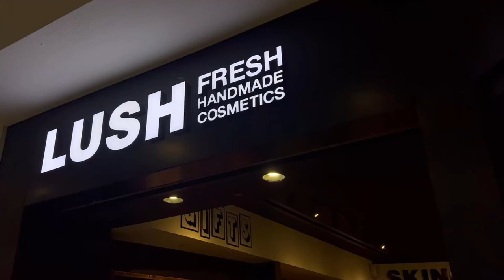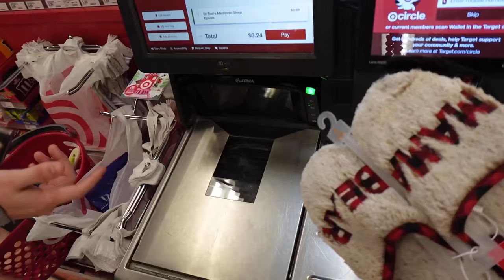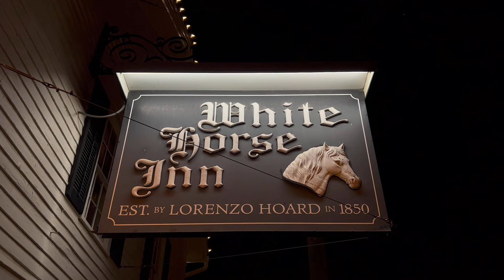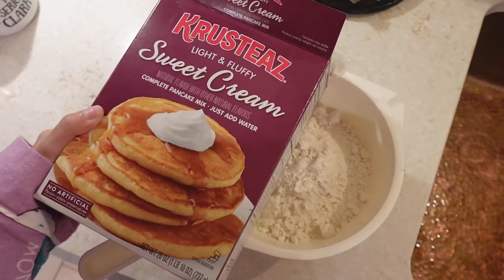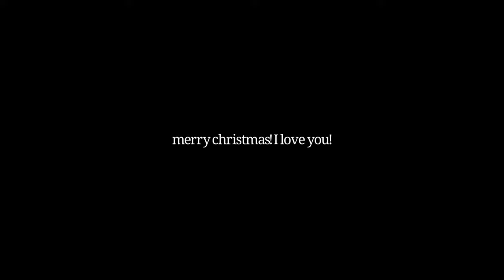vlogmas | decemeber diaries ❤️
I hope everyone is having an amazing holiday season!!!
🩷🩷🩷posting another december diaries video next week & will also film come to work with me, on my photo shoot in miami the first and second of jan!☺️